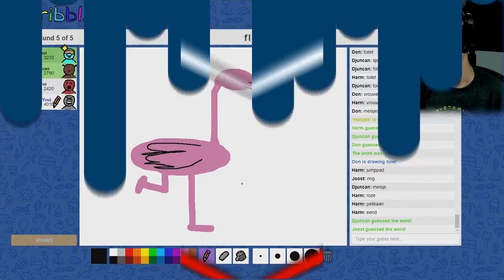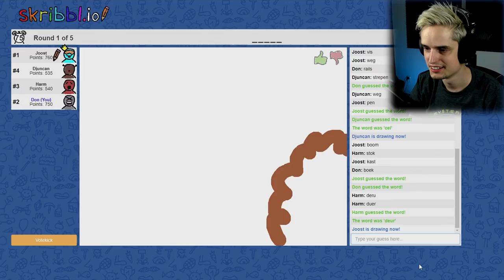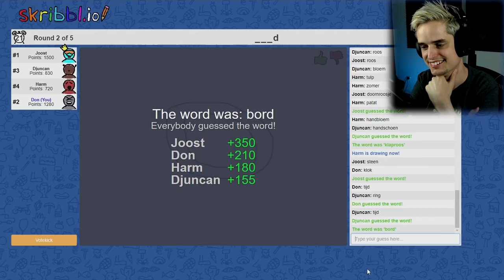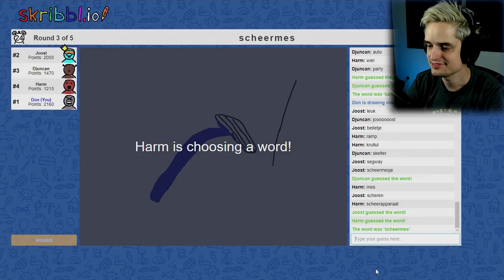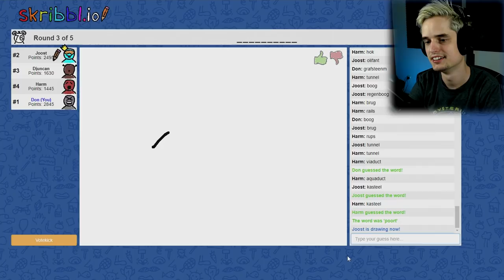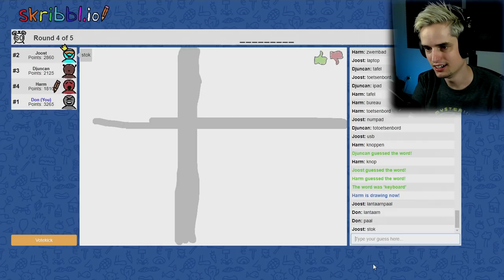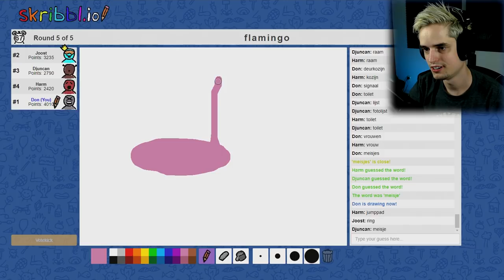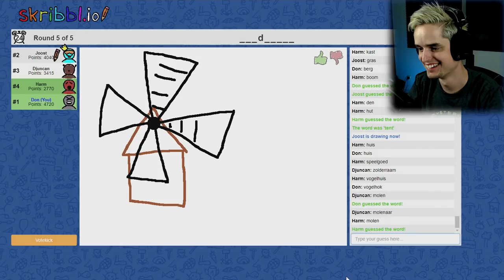"IS DAT EEN PELIKAAN?!" - Skribbl.io